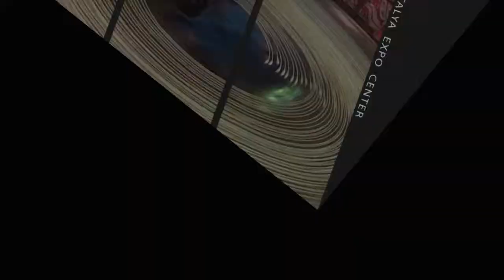Yörex.Bizim Emeğimiz,Bizim Ürünümüz,Bizim Kültürümüz,Bizim gücümüz